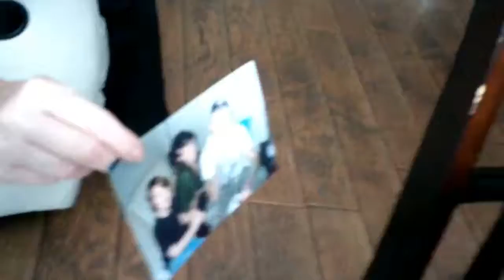1 reason can be enough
She really is saving my life. 100% the most important to me. I will make sure she gets the world until my last breath. Then ill haunt her shoving her in the right direction.